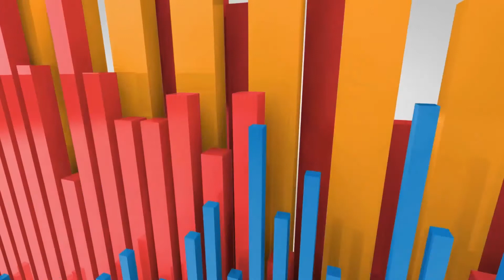animation logo reveal intro motion promo tacube pursue 40